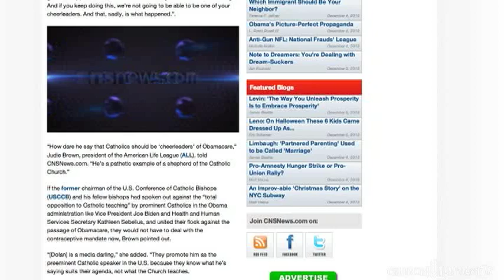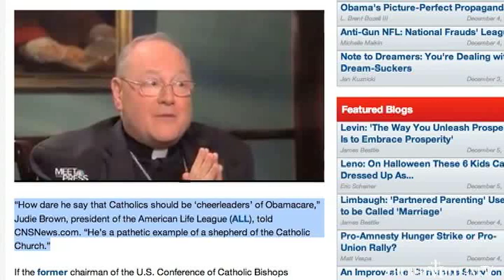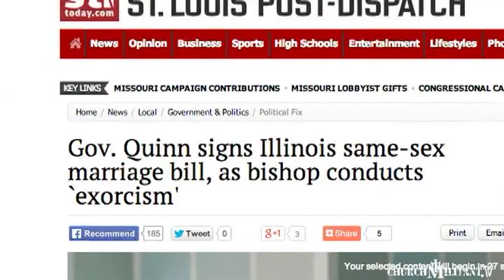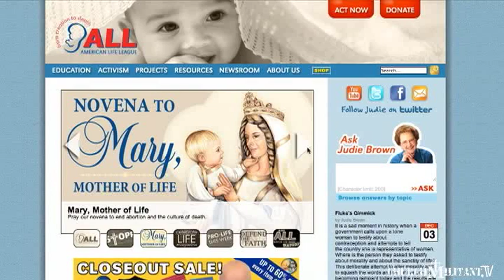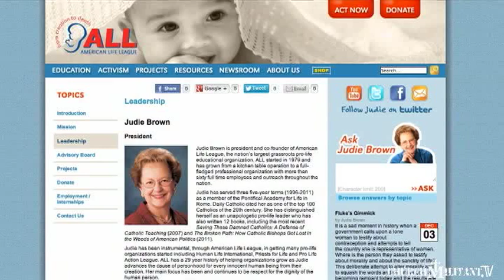Judie Brown "Dolan is Pathetic"